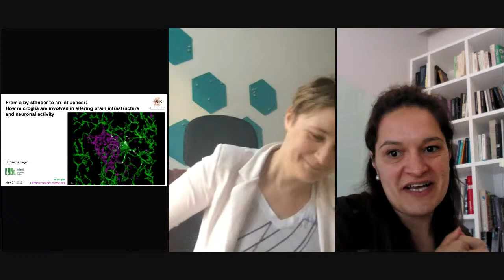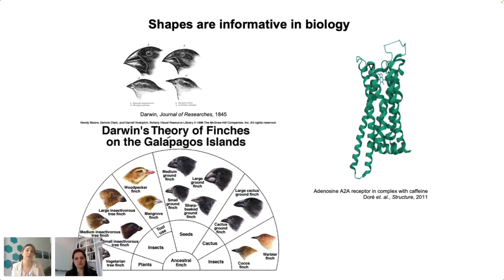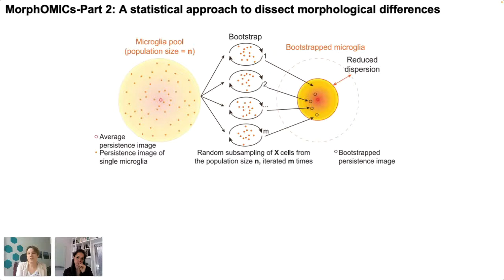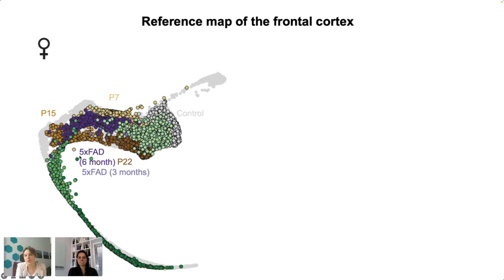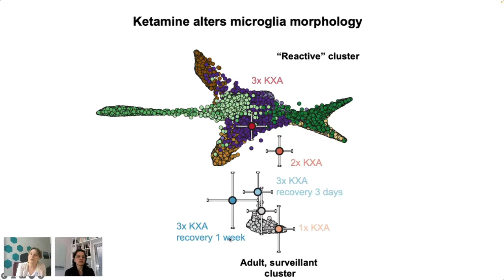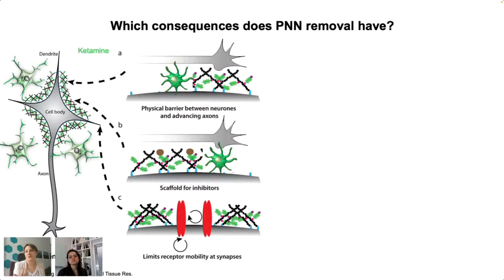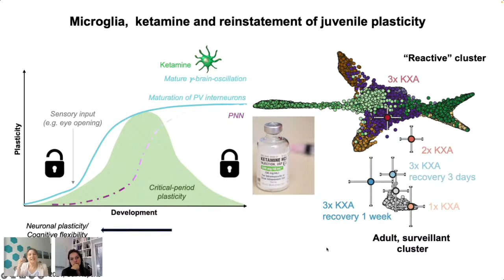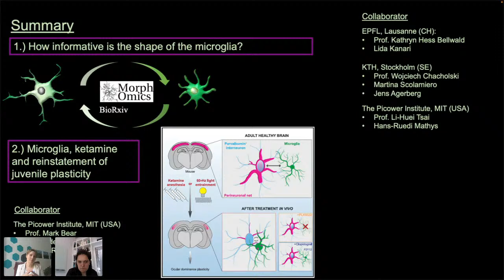Sandra Siegert - Brain-Body Interactions